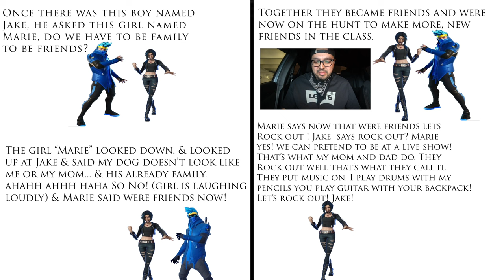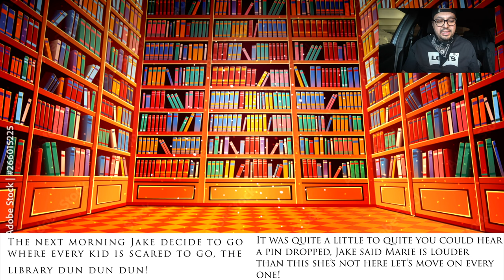Story Book ( School stuff) | V 72 by Jack Dom